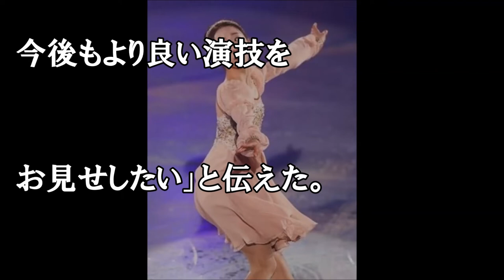キム・イェリム選手 ジュニアグランプリ第5戦で銀